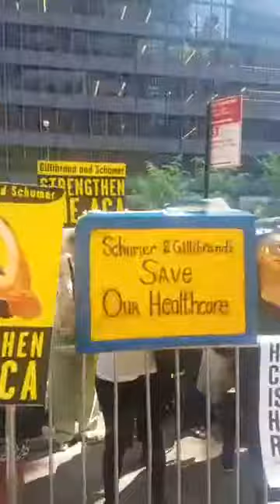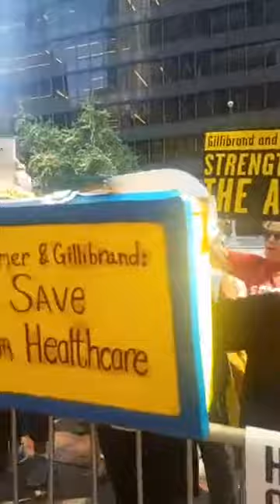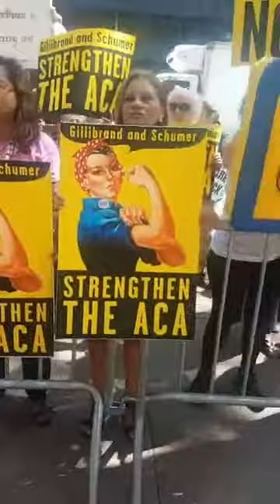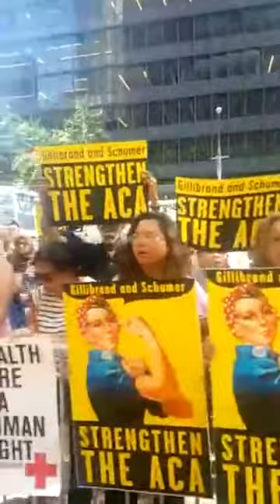Rise and Resist March ad Demo re ACA and Senator Schumer and Gilibrand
starting at the NYPL on September 5th RNR march to the offices of the two Senators from NYC  to fix and Save the ACA  and fight for SINGLE PAYER at 9:05  I interview Jamie who has been training RNR members in how to be a marshal... we talk about the role of marshals representatives of both elected officials came down and welcome the marchers and received their letters